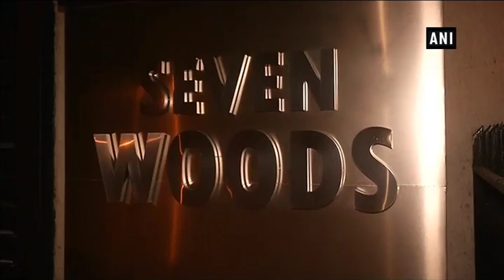अवैध निर्माण को लेकर अमिताभ बच्चन को BMC का नोटिस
भारत की सबसे अच्छी और सबसे लोकप्रिय हिंदी न्यूज़
प्रकाशक जो न केवल
ताज़ा खबर - समाचार को आप तक पहुँचाती है, बल्कि वह हर दिन के सभी प्रासंगिक प्रश्नों पर संवाद और बहस में पाठकों को शामिल करती है।